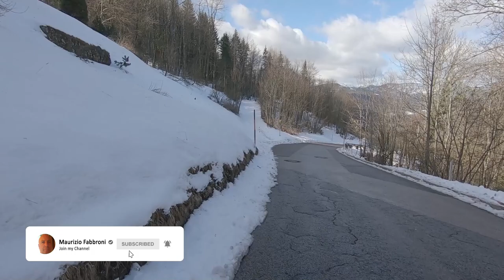Adolf Hitler's residence💥(Berghof Obersalzberg Berchtesgaden). What remains today / Cosa rimane oggi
(as an extra bonus you receive the ability to post a colorful, customizable comment that stands out from the others in the comments section).

What he saw from his window.

What remains today of Adolf Hitler's residence (the Berghof) in the Obersalzberg and the tea house on the Mooslahnerkopf? English subtitles
Cosa rimane oggi della residenza di Adolf Hitler (il Berghof) nell'Obersalzberg e la casa da the sul Mooslahnerkopf? Sottotitoli in italiano

Se volete offrirmi un caffè:
If you liked the video and want to offer me a coffee:

La mia lista dove potete trovare diversi accessori che utilizzo.
My list where you can find several accessories that I use.

Was bleibt heute von Adolf Hitlers Residenz (Berghof) im Obersalzberg und dem Teehaus am Mooslahnerkopf? Untertitel in deutscher Sprache
Que reste-t-il aujourd'hui la résidence d'Adolf Hitler (The Berghof) dans l'Obersalzberg et la maison de thé sur le Mooslahnerkopf? Sous-titres en français
¿Qué sigue siendo hoy de la residencia de Adolf Hitler (The Berghof) en el obersalzberg y la casa de té en el Mooslahnerkopf? Subtítulos en español
O que resta hoje a residência de Adolf Hitler (The Berghof) no Obersalzberg e na casa de chá no Mooslahnerkopf? Legendas em Português

► Playlist con tutti i miei video dei viaggi/storia
► Playlist with all of my travel/history videos
► Wiedergabeliste mit allen meiner Reise- / Geschichte-Videos
► Playlist avec toutes mes vidéos de voyage / histoire
► Lista de reproducción con todos mis videos de viaje / historia

Prodotti personalizzati con foto/opere d'arte da me realizzate; anche su richiesta per chi desidera avere i propri disegni su t-shirt, accessori personali...
Personalized products with photos/artworks made by me but also on request for those who want to have their own designs on t-shirts, personal accessories and for the home.

Suggested video:
Obersalzberg Now & Then: the Mountain Retreat of Adolf Hitler